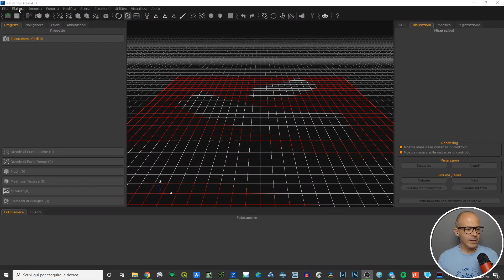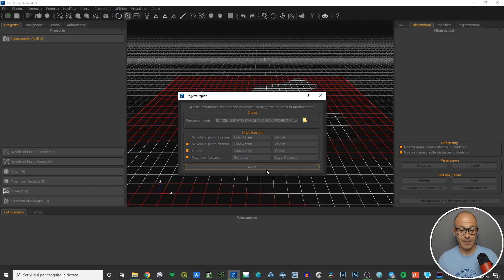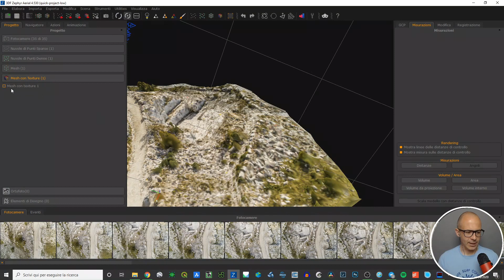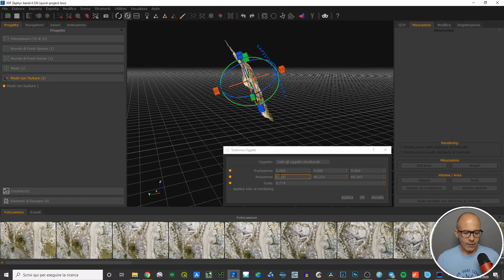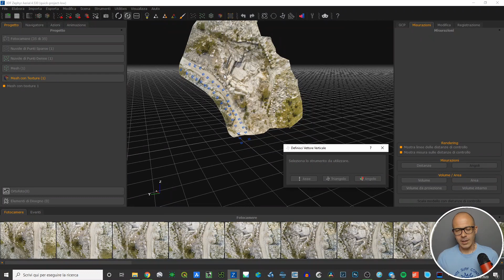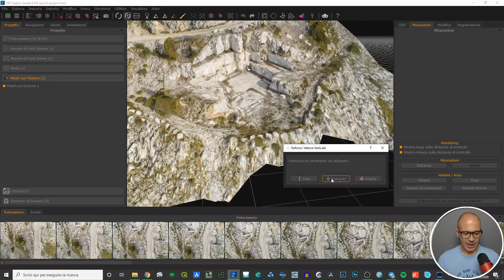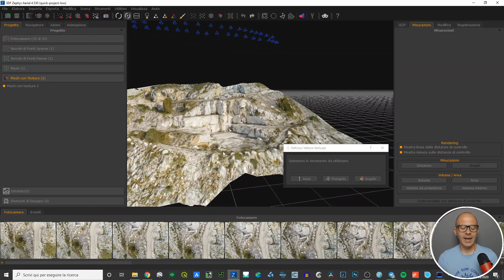Un progetto rapido in Zephyr e orientamento veloce del modello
Lanciare un'elaborazione fotogrammetrica veloce ti aiuta a capire se il dato rilevato in campo, le fotografie, sono ok o se possono dare problemi per la buona riuscita di tutta l'elaborazione.

Il software 3DFlow Zephyr ti permette di lanciare un "progetto rapido" dove non entri nel dettaglio di tutti i parametri che governano gli step di un processo fotogrammetrico.

È comodo!

Alla fine ti ritrovi il modello 3D che, mancando di informazioni topografiche soldie (GCP), potrebbe non essere orientato correttamente.

Ma c'è uno strumento che ti aiuta a fare un orientamento veloce, ma effice, se conosci un segmento verticale o un piano orizzontale.

Se poi pensi che possa essere utile anche ad altri, puoi condividerlo.